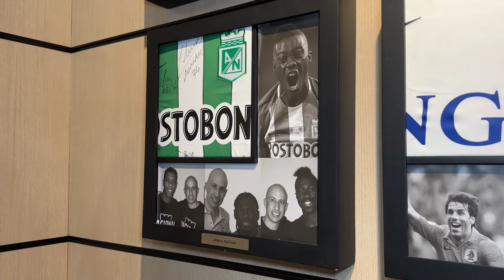Dávinson Sánchez y la Selección Colombia: las claves de Néstor Lorenzo en Copa América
Dávinson Sánchez fue titular y figura de la Selección Colombia en el subtítulo de la Copa América, en la que se perdió la final con Argentina 1 a 0. Y una semana después de ese partido, el defensor central atendió una entrevista exclusiva con Gol Caracol para contar los secretos de la Selección y del DT Néstor Lorenzo.